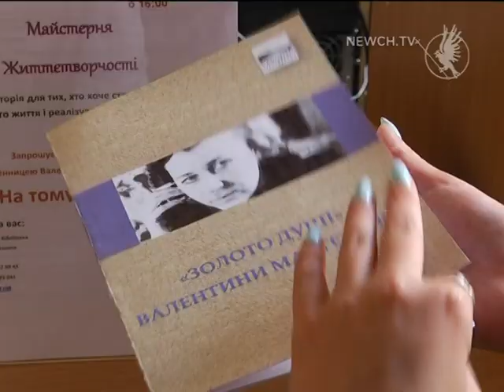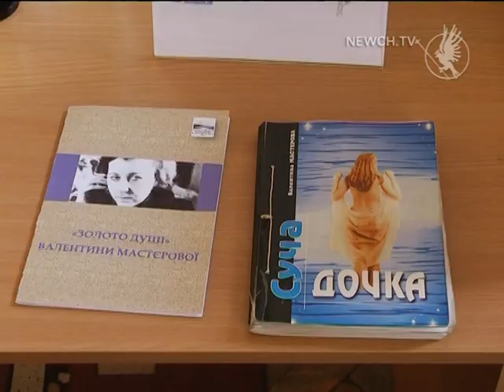Валентина Мастєрова | Телеканал Новий Чернігів